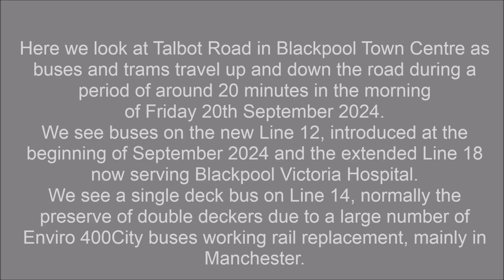Blackpool & Fleetwood Tramway: short look at buses & trams-Talbot Road --Friday 20th September 2024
Here we look at Talbot Road in Blackpool Town Centre as buses and trams travel up and down the road during a period of around 20 minutes in the morning of Friday 20th September 2024.

We see buses on the new Line 12, introduced at the beginning of September 2024 and the extended Line 18 now serving Blackpool Victoria Hospital.
We see a single deck bus on Line 14, normally the preserve of double deckers due to a large number of Enviro 400City buses working rail replacement, mainly in Manchester.

It costs nothing to be a subscriber and to be kept up to date with our productions.